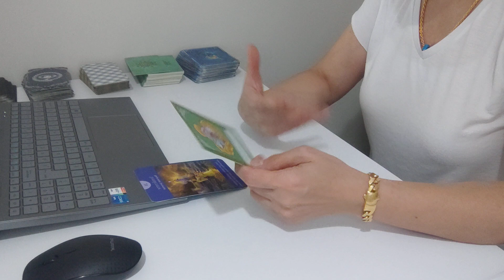1.EKİM.2024 SALI (göz alerjisi,göz kızarıklığı ve polen alerjisi söz konusu...)@FK.AstroTarot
SADECE MESAJ YOLUYLA ULAŞABİLİRSİNİZ...